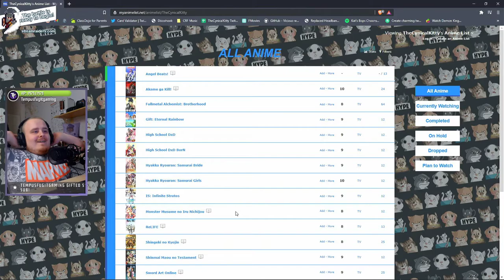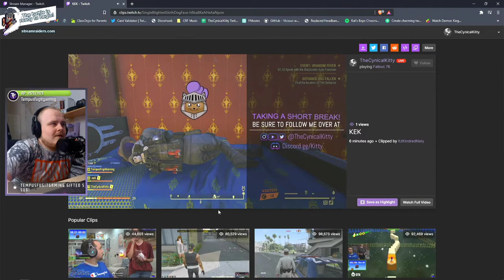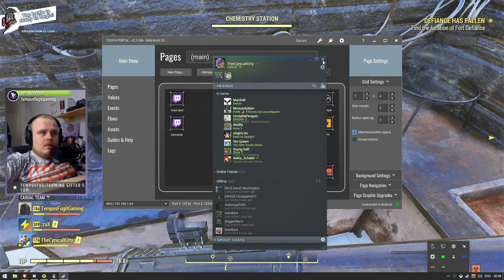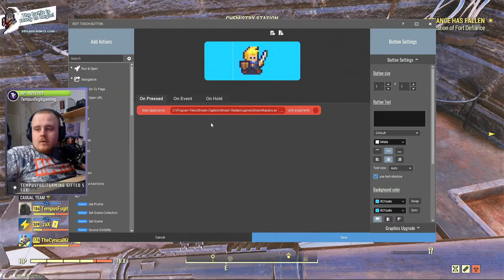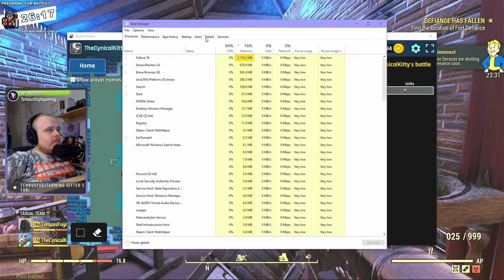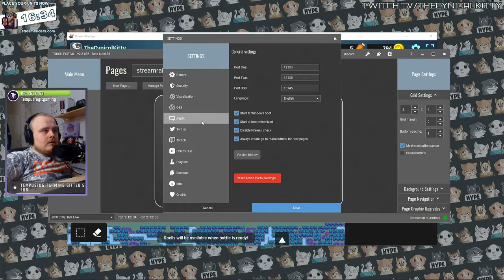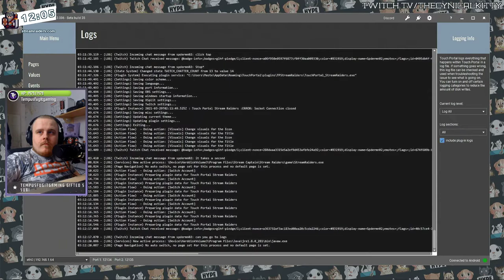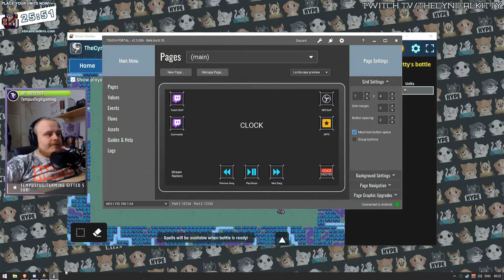[966938483] 29th March 2021 VOD - Chilling Grinding... Play Free with Gamepass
Feel free to Knight UP and support / Rep with the links

Please note this is a VOD Specific channel :) If you enjoy the VODs please follow me on any social media and Twitch Below :)

Support A Creator code: TheCynicalKitty

Most of all have fun gaming and be kind to one another.